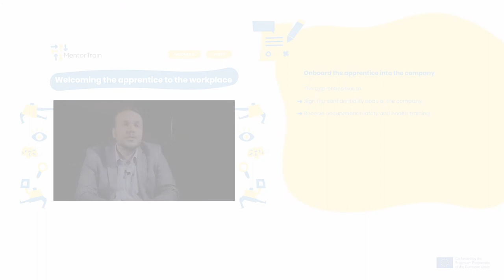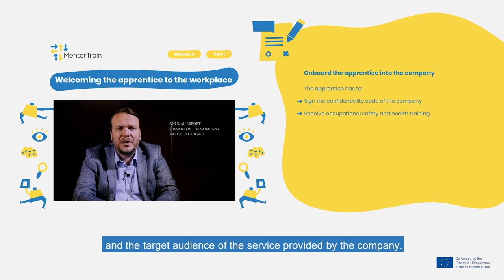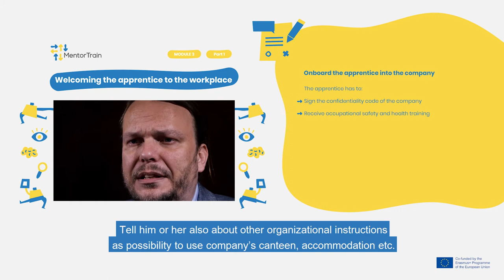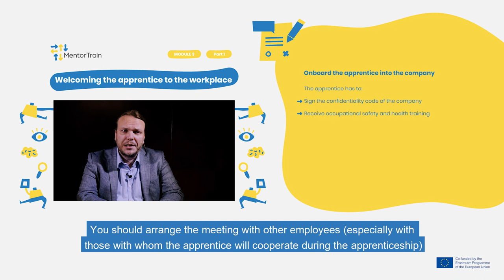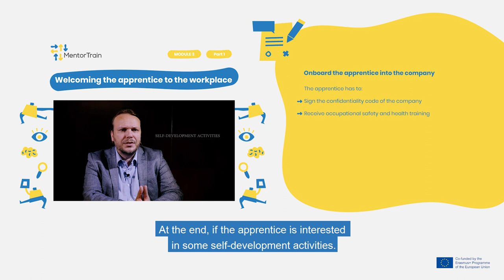MentorTrain Video M3-1 - Onboard the apprentice into the company (English)